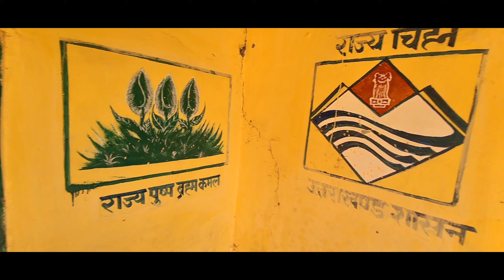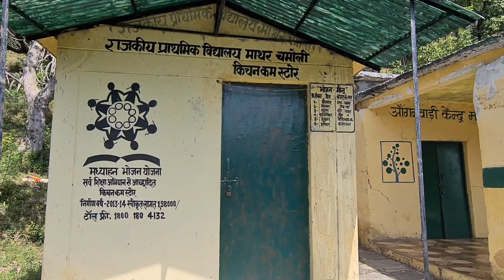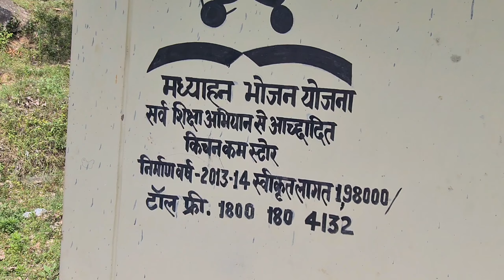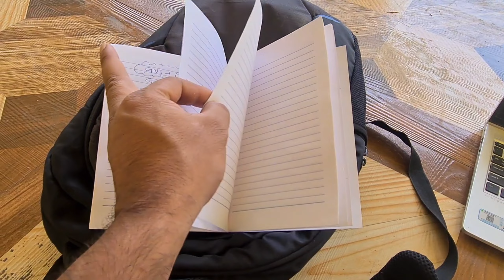आज की दिनचर्या उत्तराखंड के पहाड़ों में. May 19, 2023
Hello dosto,

Kaise ho ap log.